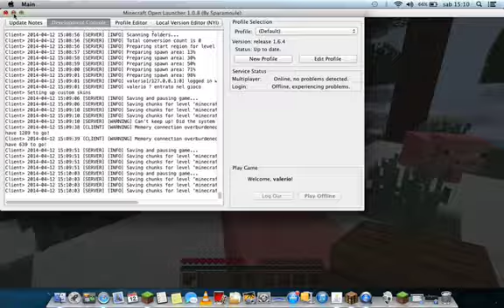Episode 1 Minecraft Velerio